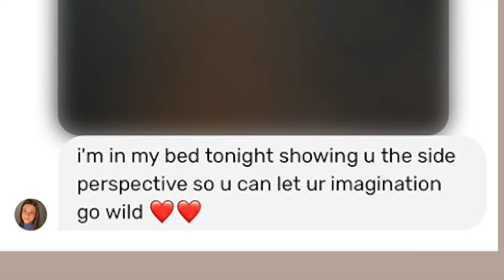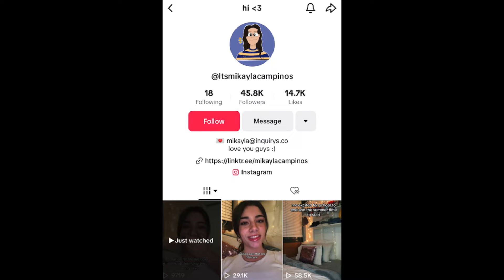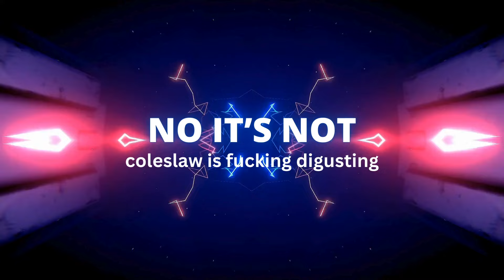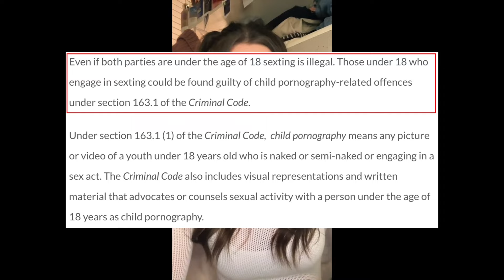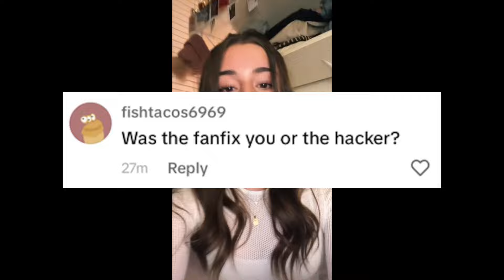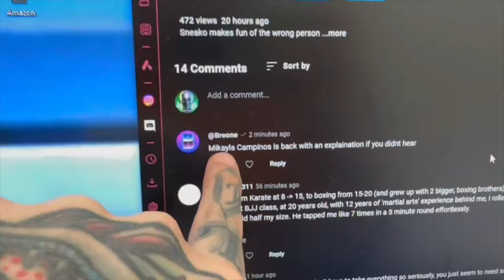She's Back...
This better not give me another strike like last time